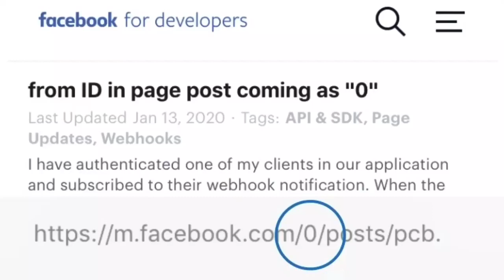⚠️ Page Post Coming As “0”